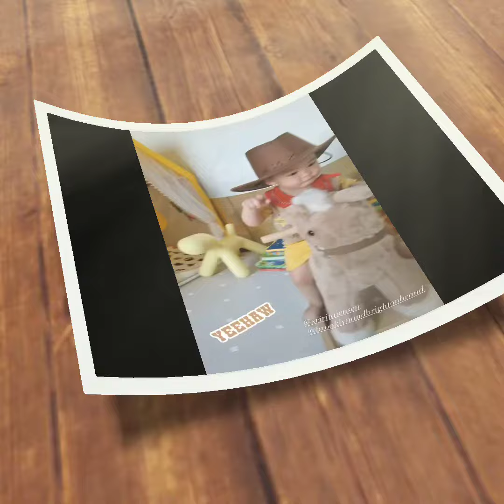คาวบอยน้อย"น้องกวินท์"ควบม้าด้วยสีหน้าจริงจังมาก!!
ขอบคุณ :ig @sriritajensen